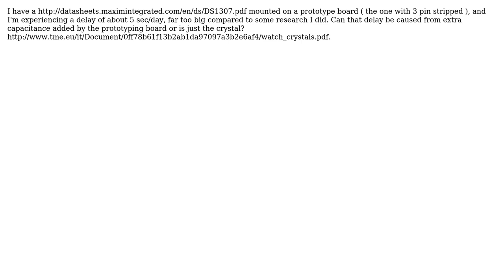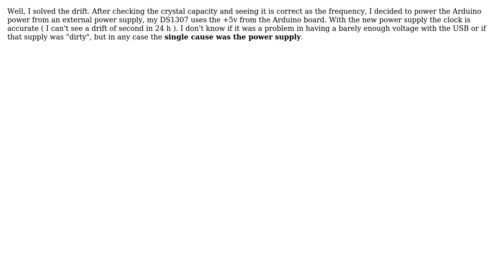ds1307 drift too big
With thanks & praise to God, and with thanks to the many people who have made this project possible! You are responsible for your own actions.